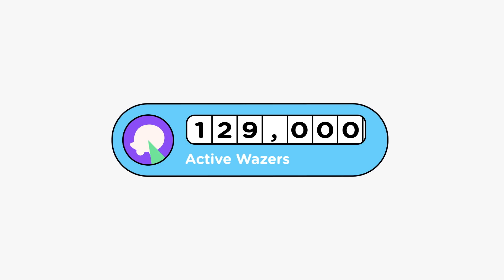Get to Know Waze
Waze is a community of millions working together to change the way we all move in the world. This past year, Wazers made huge strides in beating traffic together, from getting more carpool, to adding toll prices for routes that really needed it and much more. See what else this amazing community accomplished as we recap 2019 and get ready for 2020!